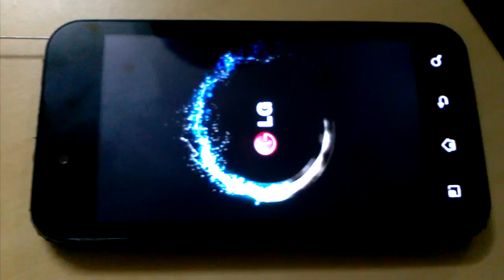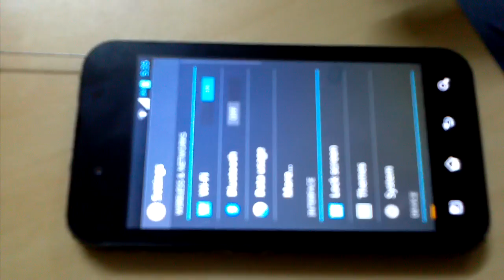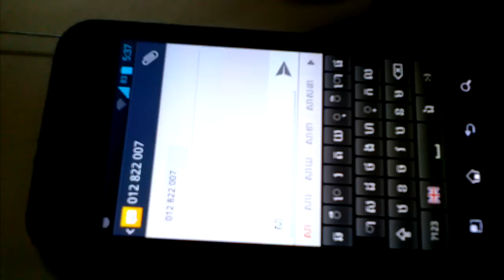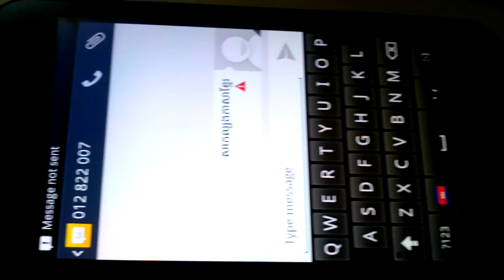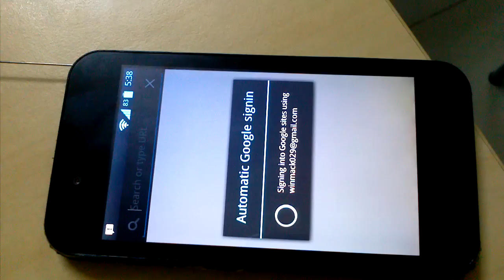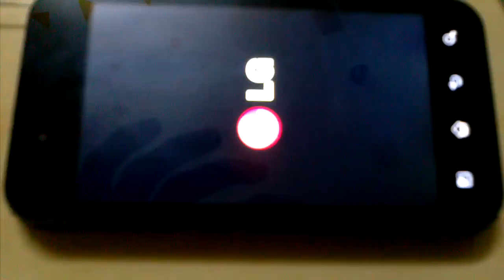LG Optimus Black KU5900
LG Optimus Black - Model: KU5900 (Korean); running Jelly Bean 4.1.2 with Khmer Unicode Built-in. By WinMack.com